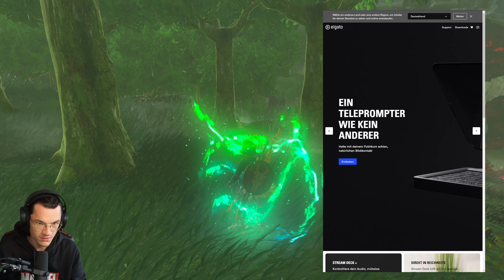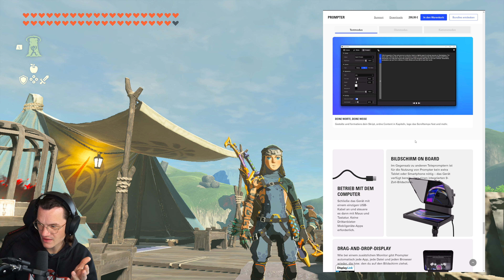Höhlensuche & Purah-Pad #206 🏰 THE LEGEND OF ZELDA: TEARS OF THE KINGDOM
- Nintendo Switch -

Ein neues Zelda-Abenteuer wartet auf uns, in dem wir erstmals neben weitläufigen Landschaften auch den Himmel Hyrules entdecken. Eine Vielzahl neuer Waffen, Fähigkeiten und Fahrzeuge werden sich auf unserer Reise als nützlich erweisen.
Wir gestalten unser Abenteuer in einer Welt, in der keine Grenzen gesetzt sind. Wir entscheiden, wie wir die weitläufigen Landschaften von Hyrule und die mysteriösen schwebenden Inseln am Himmel über Hyrule erkunden.